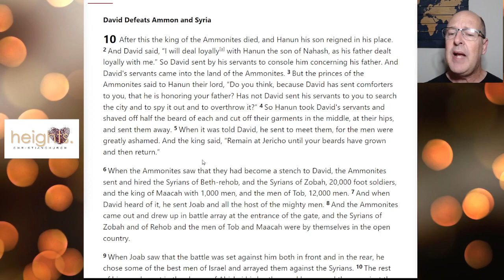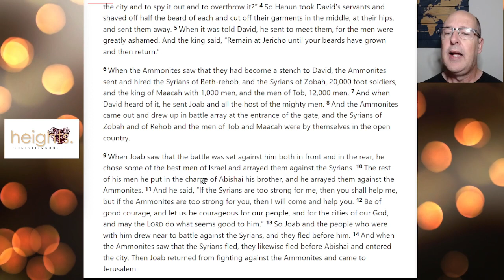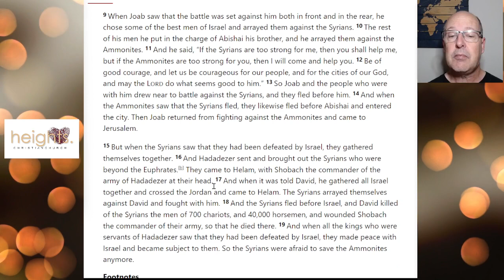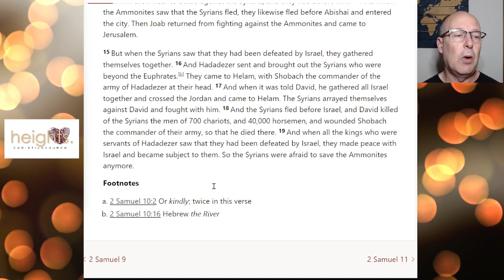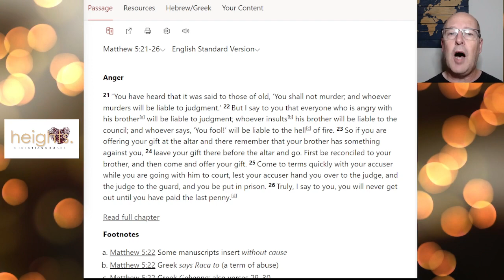Doubling Down: 2 Samuel 10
The king of the Ammonites makes a grievous mistake by treating a delegation of David’s servants as enemies.  Instead of making peace and apologizing, he doubles down and costs his people dearly.  Pride and anger can cause so much trouble in our lives, we would do well NOT to take the bait.

2 Samuel 10
Year Two:  Lessons From History